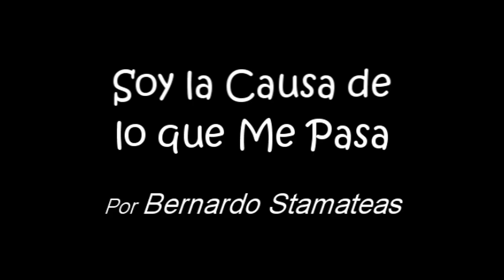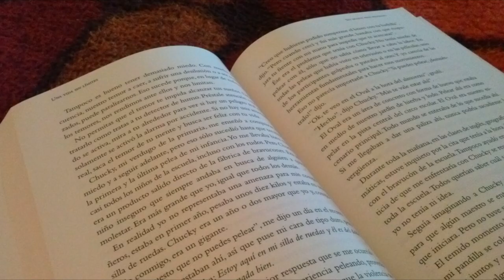Soy la Causa de lo que Me Pasa - Por Bernardo Stamateas